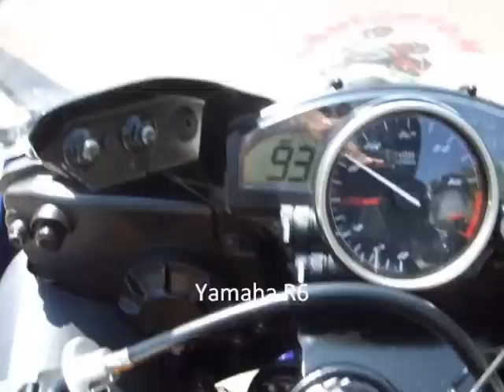motoclube br040 (Bencao das Motos 2010 parte 3)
motoclube BR040